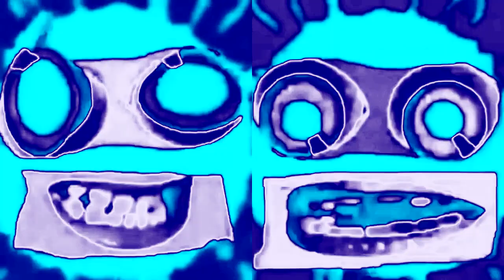(REUPLOADED) Klasky Csupo Showtime 6 (Goo Goo Gaa Gaa And Green Lowers) Effects Round 2